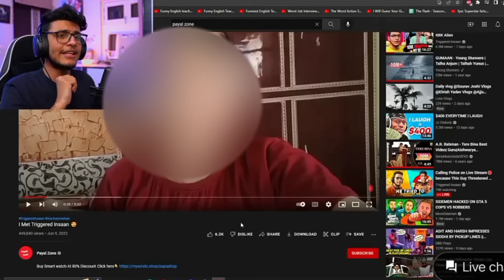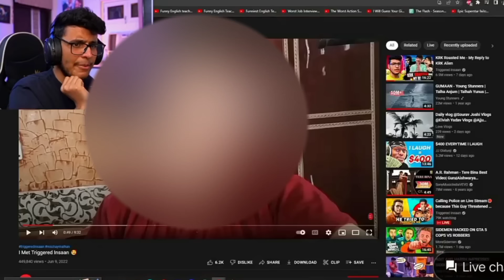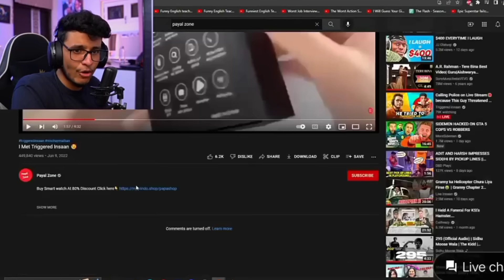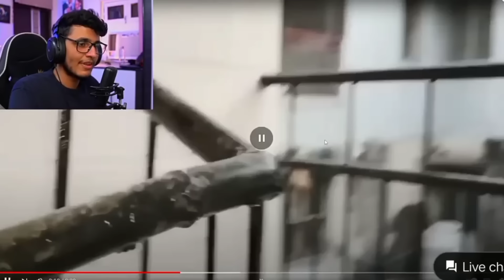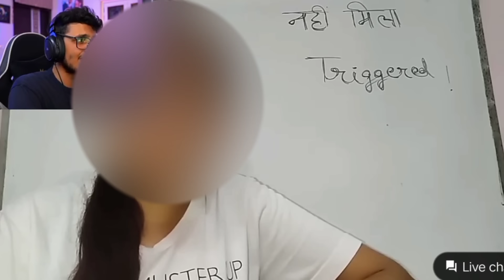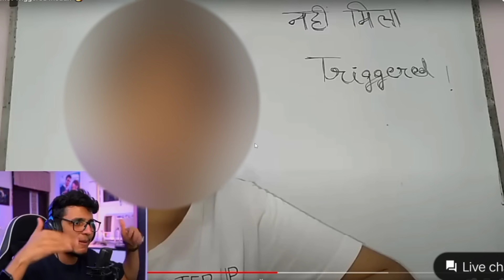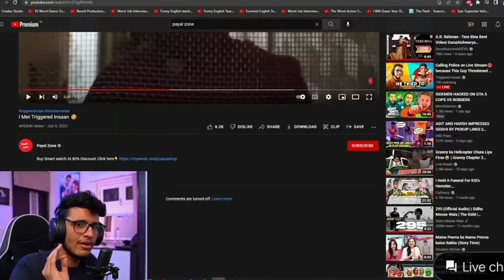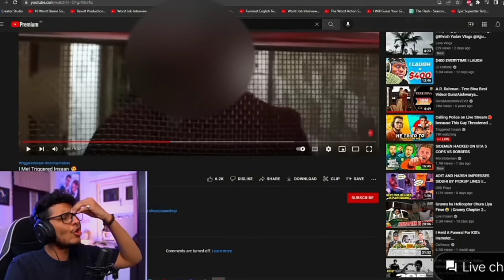Live Roast To payal Zone 😡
‎@Triggered Insaan   Live Roast To ‎@payal Zone   😡
triggered insaan

triggered insaan singing song

triggered insaan song

live insaan singing song on live stream

triggered insaan shorts

triggered insaan singing a song

live insaan

triggered insaan singing funny song

triggered insaan singing butter song

triggered insaan singing song on live stream

mythpat singing song with triggered insaan

triggered insaan singing

triggered insaan short

triggered insaan singing live

live insaan

triggered insaan reaction

@triggered insaan

triggered insaan thara bhai joginder

mythpat met triggered insaan for the first time

fukra insaan

triggered insaan qna

met triggered insaan

triggered insaan song

triggered insaan reply

triggered insaan granny

triggered insaan number